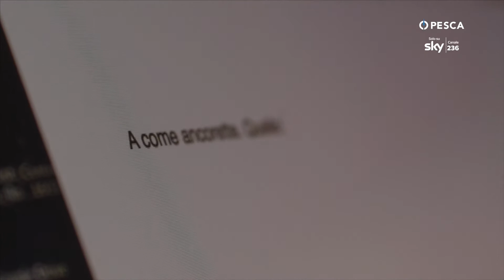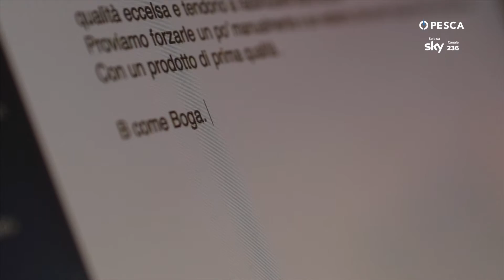ABC del Luccio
This video is about ABC del Luccio